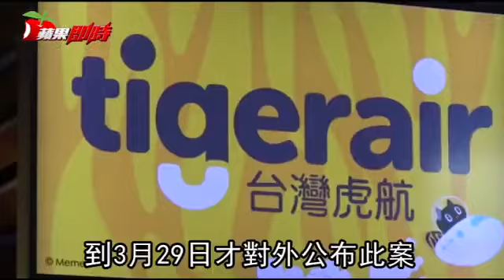【防疫漏洞】麻疹接觸者全台趴趴走 驚爆防疫空窗期 | 台灣蘋果日報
這波持續擴大的境外移入麻疹疫情，衍生航空史上最嚴重的麻疹疫情風暴，恐因疾管署防疫失靈、虎航輕忽所致的嚴重防疫漏洞...